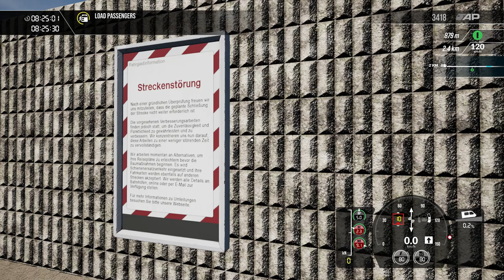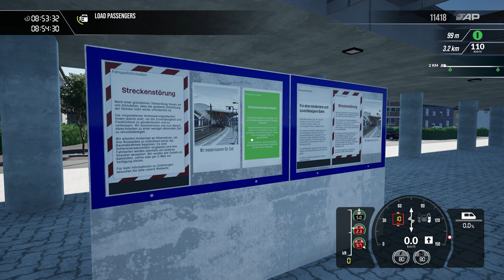Train Sim World 4 Gameplay - S-Bahn Voralberg - Bregenz Hafen to Bludenz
Drive this passenger service from Bregenz Hafen to Bludenz